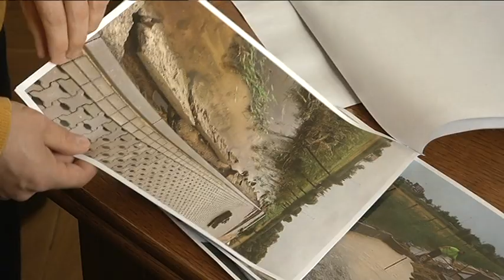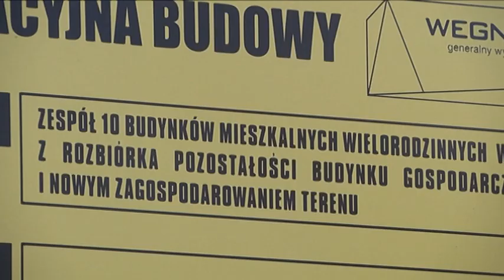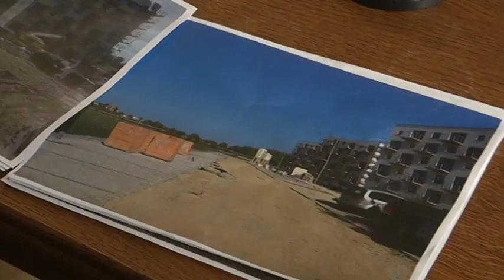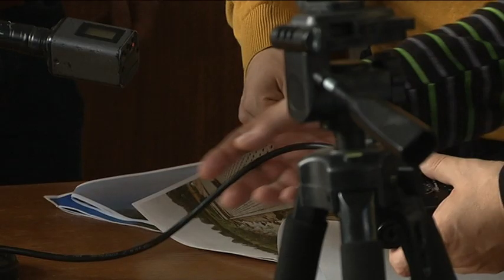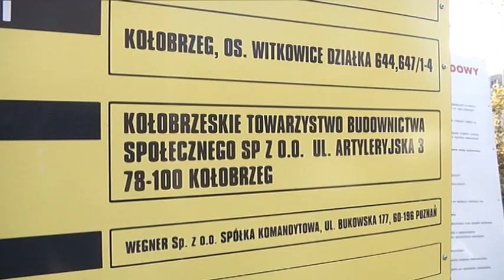JACEK WOŹNIAK OSTRO O INWESTYCJI NA WITKOWICACH. PREZES KTBS ODPOWIADA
Wczoraj po południu radny Jacek Woźniak zwołał konferencję prasową, podczas której skrytykował prowadzoną inwestycję na osiedlu Witkowice. Chodzi o opóźnienia w związku z oddaniem do użytku mieszkań na wynajem. Do zarzutów odniósł się obecny podczas konferencji Robert Cieciora.